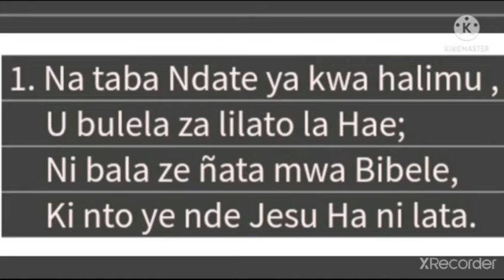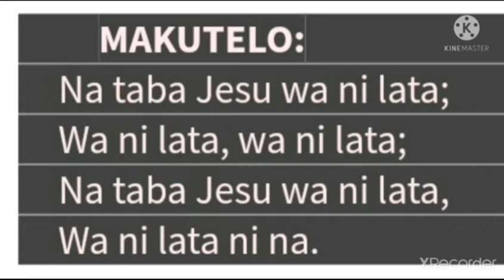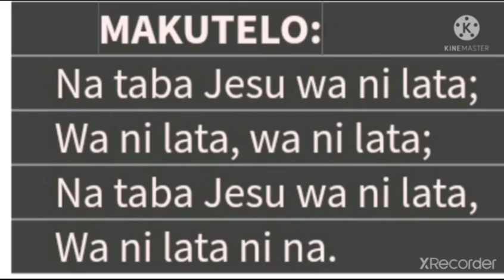NA TABA NDATE YA KWA HALIMU'- I AM SO GLAD THAT OUR FATHER